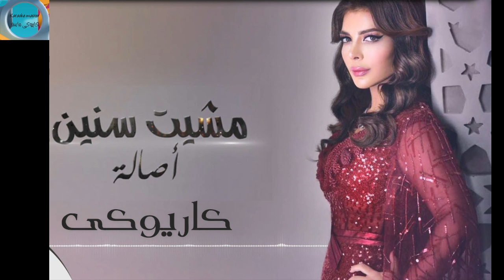أصالة مشيت سنين كاريوكى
السلام عليكم
تنويه هام
القناة ممنوعه من الارباح بسبب المحتوي المعاد استخدامه
هذه القناة لكم اشتراكم وتعليقاتكم ودعمكم  وأقتراحتكم هي الحافز اننا ننشر كل ماتحتاجون
ارجو تفعيل الجرس بعد الاشتراك ولايك
شكرا لكم ... استمتعوا

كلمات الأغنيه

مشيت سنين .. سنين .. سنين وانا اداري عليهم
وبقيت سنين .. سنين .. سنين وانا روحي بأيديهم
ولا حنيت في يوم الا لهواهم
ولا حسيت بالغربه في لحظه معاهم

وطول عمري بداري عليهم .. بداري عليهم
بخاف من النسمه لا تجرح عنيهم
ولكن ياندم .. ياندم .. آه ياندم
دول خانوا للعشره وباعوا للحب ونسيوه في لحظه

سنين ولا بننسى .. ياعيني خساره
دريت في دمعتي .. دريت في دمعتي خايفه لا يشفوها
كتمت الآه في قلبي عنهم لا يسمعوها

كاريوكي بالانجليزي
كاريوكي كان لك معايا
اغاني كاريوكي
كاريوكي عربي
فيلم كاريوكي
كاربول كاريوكي بالعربي
بسرح و اتوه كاريوكي
كاريوكي القناص
صور كاريوكي
كاريوكي كوردي
كاريوكى
كاريوكى سمعنا
كاريوكى كوردى
كاريوكى ابيض واسود
كاريوكى
كاريوكى كوردى
كاريوكى يمكن ده مش مكانى
كاريوكى كانك معايا
كاريوكى جديد
كايروكي انا نجم
كايروكي ساموراى
كاريوكى 2022
كاريوكى ٢٠٢٢
كايروكي غريب فى بلاد غريبه
كاريوكى عربى
كاريوكى متوحشنيش
كاريوكى كوردى بادينى
كاريوكى عمرو دياب
music karaoke
music karaoke machine
music karaoke machine for kids
music karaoke system for home
music karaoke set
youtube music karaoke songs with lyrics
music karaoke
thank you for the music karaoke
sound of music karaoke
country music karaoke
lightyear music karaoke
youtube music karaoke
christmas music karaoke
stingray music karaoke
gospel music karaoke
music karaoke
music karaoke songs
music karaoke with lyrics
music karaoke app
music karaoke youtube
music karaoke downloads
music karaoke machines
music karaoke sing
music karaoke maker